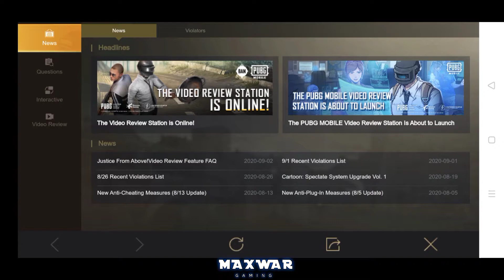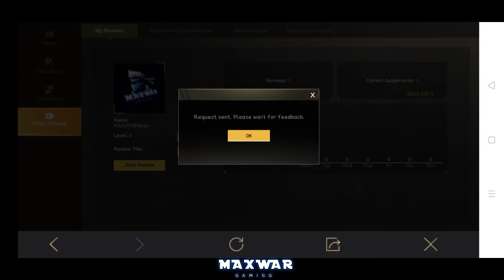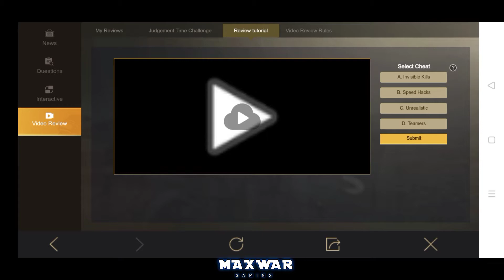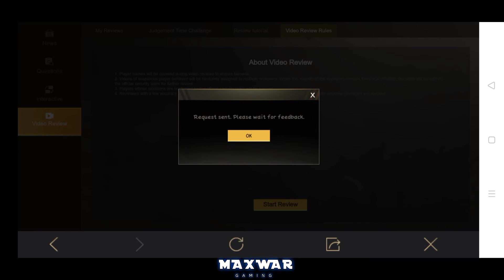VIDEO REVIEW NEW EVENT IN PUBG MOBILE |GET 3 CLASSIC COUPON & 1800 AG CURRENCY | GET FREE REWARD...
New feature for ban hackers and get free rewards in pubg mobile | pubg mobile New event|free rewards
New event
free rewards in pubg mobile
video review new event in pubg mobile
new event in pubg mobile
video review station in pubg mobile